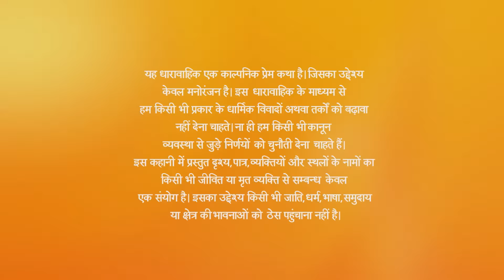Ishq Subhan Allah | Ep.72 | क्या Zara दिला पाएगी औरतों को उनका हक़? | Full Episode | ZEE TV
Zara deftly answers Kabir's arguments against women praying in mosques. Zara's vow of allegiance to Kabir is overheard, and her credibility as an advocate for the case is questioned. Zara refuses to withdraw from her duties and vows that until the case is resolved, she and Kabir shall not live as husband and wife. Salma gets furious when she learns of Zara's vow and rebukes her for it. Qazi and Ayesha support Zara's actions and are certain about Kabir and Zara's love for each other.

Show Name : Ishq Subhan Allah
Producer/Star Cast : Adnan Khan , Eisha Singh
Episode No : 72